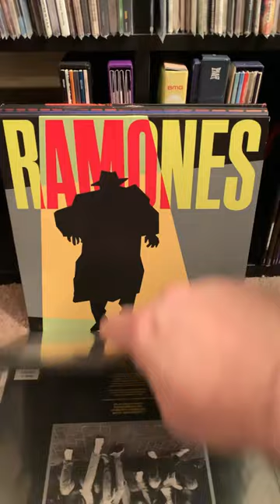RAMONES Record Collection